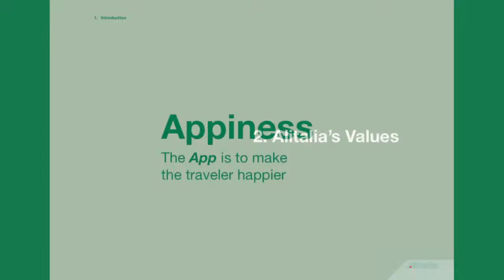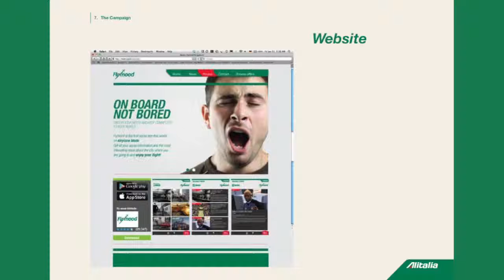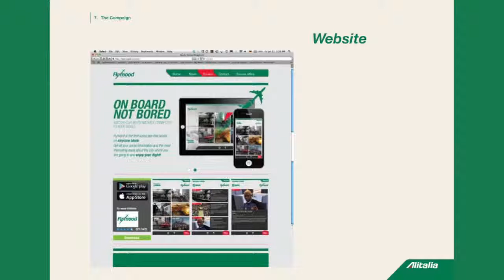Master in Web and Multimedia Design - Alitalia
Happism is the new communication paradigm where the relationship between brands and individuals is more subtle. Brands are requested to become useful by improving people’s lives and contributing to make this world a better place. The promise of happiness delivered via the new apps consists of fun, well-being and service with a human touch.
Marketing, advertising, tecnologie, media stanno convergendo all’interno di un nuovo palinsesto di comunicazione dove la relazione tra marche e individui si fa più sottile e quotidianamente brand e consumatori dialogano in una logica di scambio di valore. APPiness chiede alle marche di essere utili provando a rendere il mondo un posto migliore, anche solo con il sorriso. La promessa contenuta nelle diverse app proposte è un’esperienza di benessere, di gioco, di contatto oltre l’acquisto.
Design by/progetto di: Edith Cecena, Gino Commetti, Davide Vignes
Tutors/docenti: Paolo Iabichino, Massimiliano Mauro
Master in Web and Multimedia Design
Partner: OgilvyOne, Wired Italy